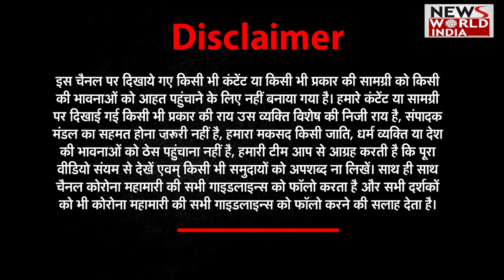PM मोदी ने नई शिक्षा क्रांति की अलख जगाई- डॉ. सुभाष सरकार | Rubaru